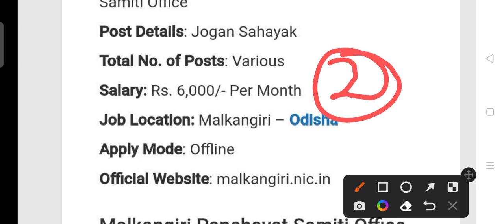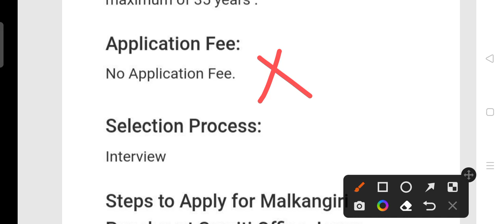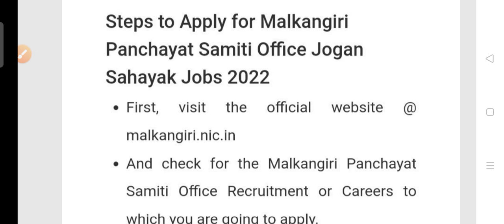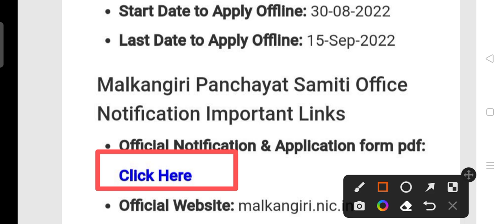Panchayat samiti office recruitment 2022!! For jogana sahayak!! Odisha latest job notification 2022!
Jogana sahayak recruitment 2022.